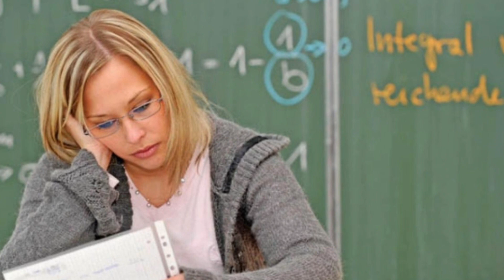motivational video for students || focus on study||techniques for finishing fear||Rehman academy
I am Jalil ur rehman  .I am motivational speaker .This is a motivational video. for those people who are frustrated and depressed in their lives .

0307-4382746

Thanks for supporting Rehman academy